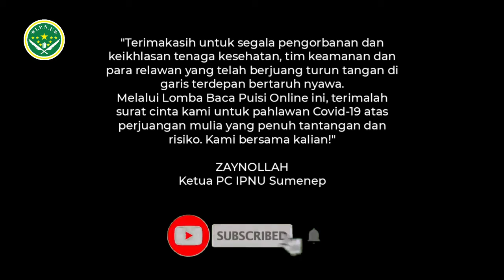79- Lilis Mardhiyah, Jepara (Tiarap, D. Zawawi Imron)